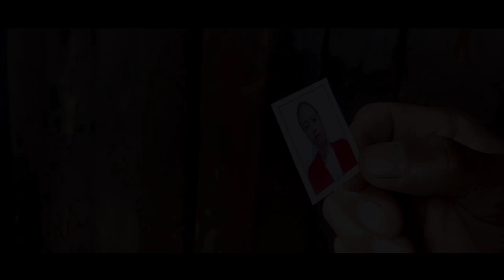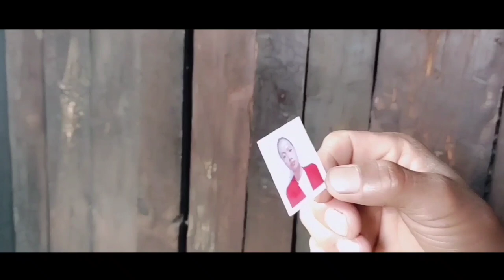IAISHAH full film / Last part